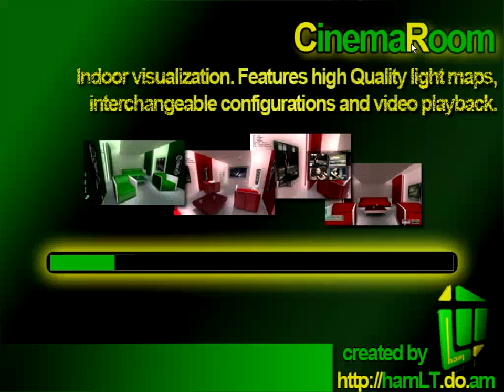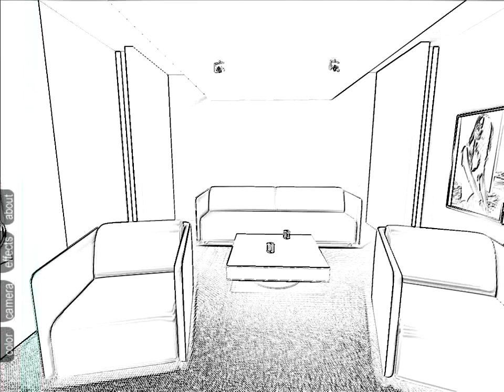Real-time interactive 3d interior visulaization, CinemaRoom By hamLT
Indoor visualization. Features high Quality light maps,
interchangeable configurations and video playback.